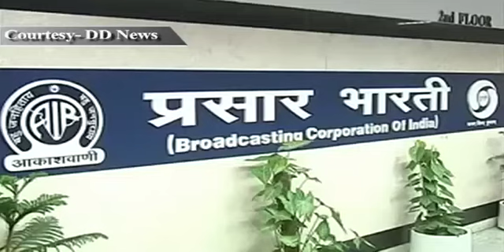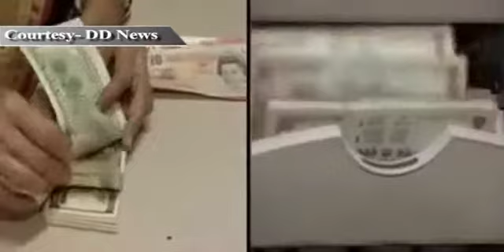India-Peru sign agreements during Vice President's visit & other top stories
India-Peru sign agreements during Vice President's visit & other top stories at this hour